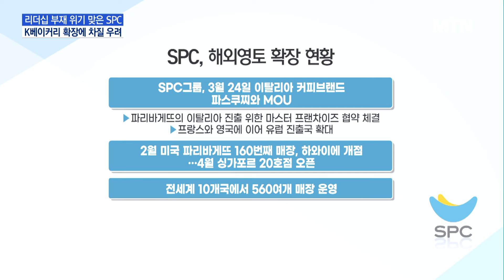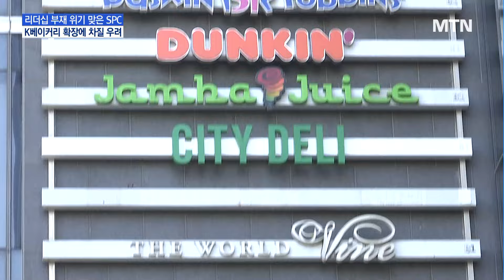리더십 부재 위기 맞은 SPC…K베이커리 확장에 차질 우려 / 머니투데이방송 (뉴스)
04/05 MTN 핫라인 5

허영인 SPC 회장이 이른바 노조 탈퇴 강요 혐의로 구속되면서, SPC그룹이 초유의 경영 공백 사태를 맞았습니다.

한국식 베이커리의 해외 영토 확장을 진두지휘하던 총수의 부재로, K푸드 열풍에 동참할 적기를 놓칠 수 있단 우려도 나옵니다.

이충우 기자입니다.